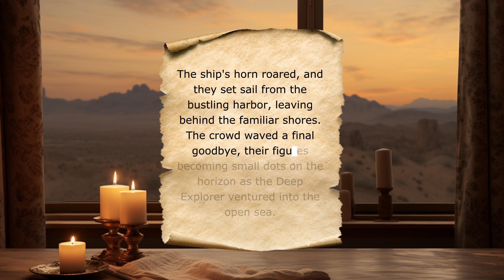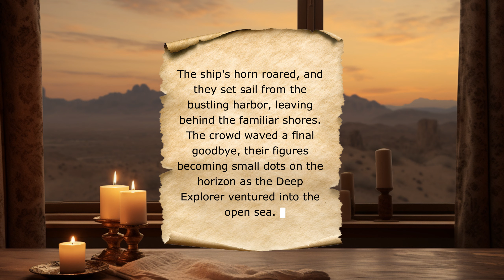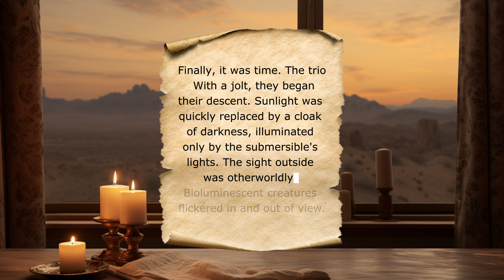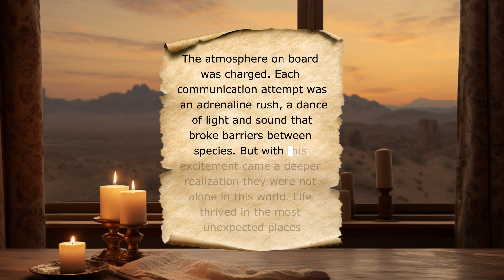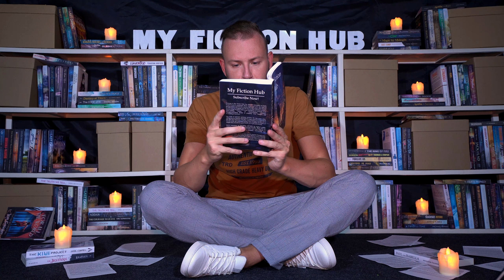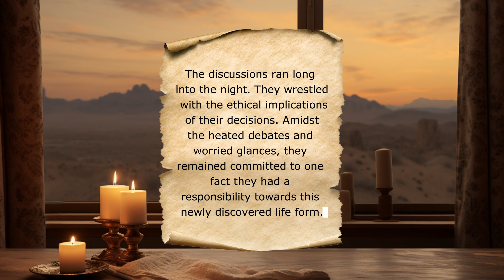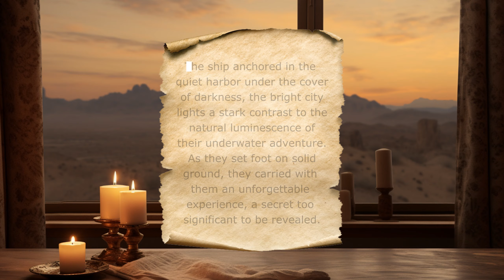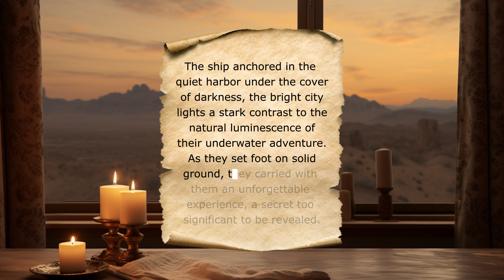Guardians of the Abyss | Adventure Story - Audiobook English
An adventurous team of researchers venture into the unexplored depths of the Mariana Trench, discovering an ancient, intelligent underwater civilization. They grapple with the ethical responsibility of their discovery and transition from explorers to protectors, ultimately deciding to keep their findings a secret to preserve this hidden world.